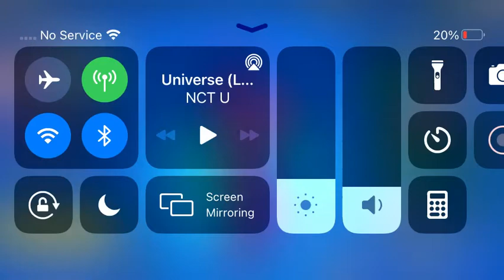LETS PLAY BALL NO EDITS NCT 2021